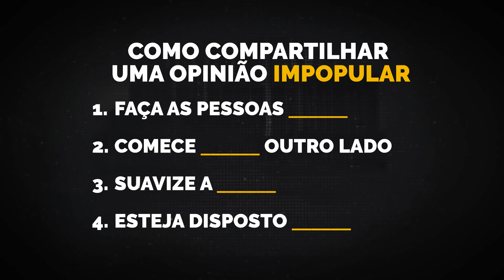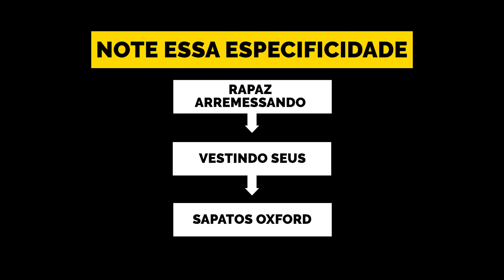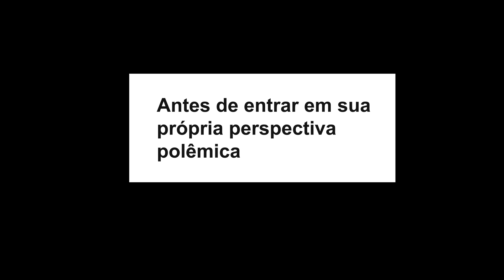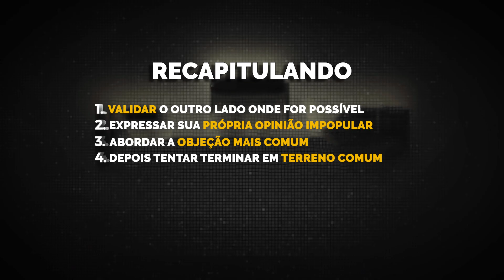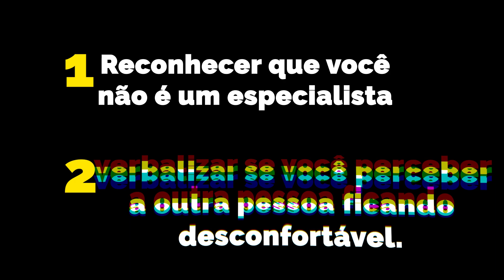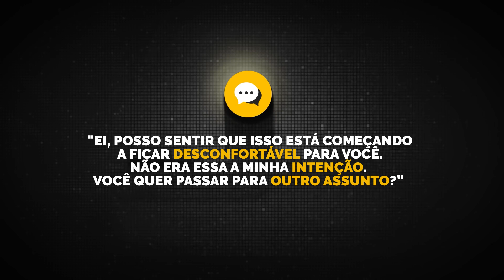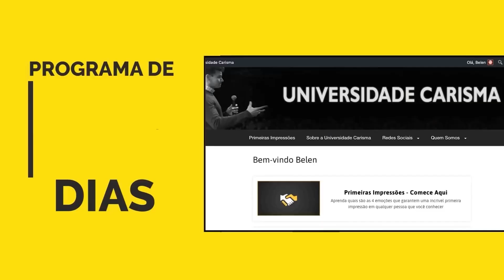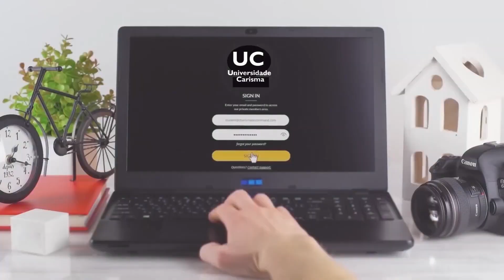Como Expressar Qualquer Opinião Sem Ser Cancelado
Tudo sobre como aumentar a sua confiança e carisma 👆

🎁 Vídeo BÔNUS da Universidade Carisma:  As 4 Emoções que geram uma Primeira Impressão Incrível em QUALQUER pessoa :-)

Bill Burr é um dos comediantes mais populares da atualidade, apesar de ter dito milhares de coisas que fariam com que qualquer outra pessoa fosse cancelada.

Hoje vamos ver como o humorista consegue dizer estas coisas controversas sem ferir seus relacionamentos ou sua popularidade. Aprender apenas alguns destes hábitos te permitirá entrar em qualquer conversa com confiança, sabendo que você pode compartilhar sua opinião sem perder o respeito das pessoas.

⏰MINUTO⏰

0:46 - #1:Faça as pessoas rirem
3:09 - #2: Comece por validar o outro lado
6:23 - #3: Suavize a sensação de ser atacado
8:40 - #4: Esteja disposto a mudar de opinião